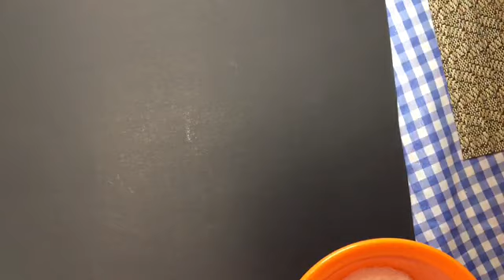Líneas onduladas y gises de colores